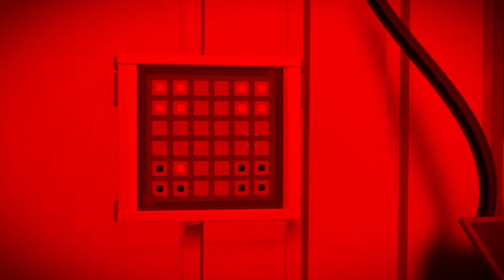Can I Have a Witness? the Witness_12_ Months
12 Months 12 People 12 Puzzles, 12 12 12...

Anyway enough Zero Escape references for now but yeah we talk the town! We solve some puzzles! I get frustrated at some puzzles, My gf helps poke me a few times but I'm so glad at the progress made tonight though! Also more color puzzles and sound puzzles lmao, no escaping them yet.